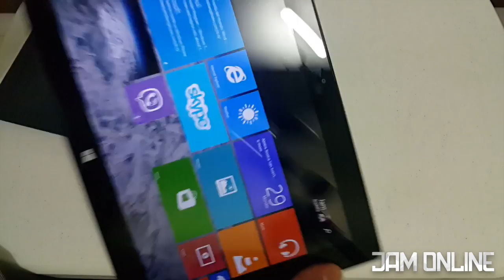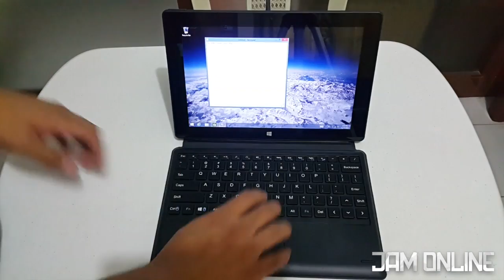Cherry Mobile Alpha Morph Hands on and First impressions